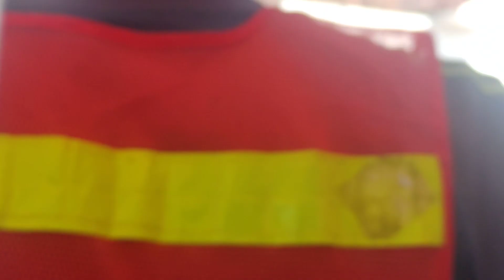Carreras de Motos / Guamo. Tolima